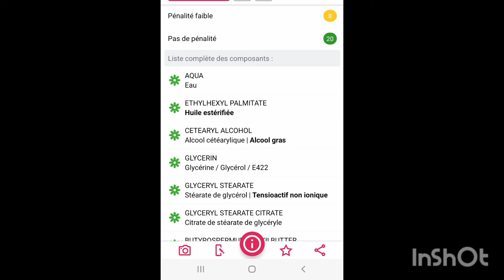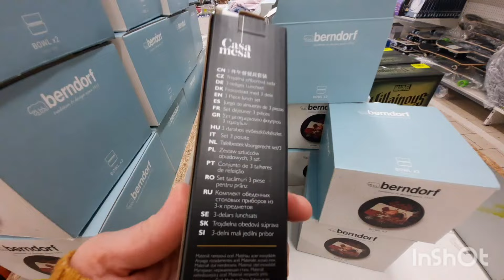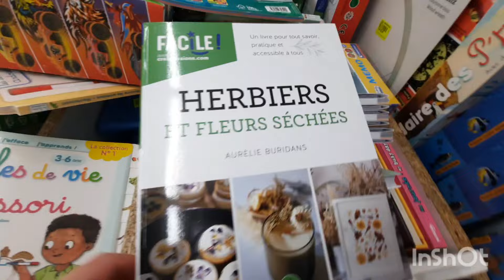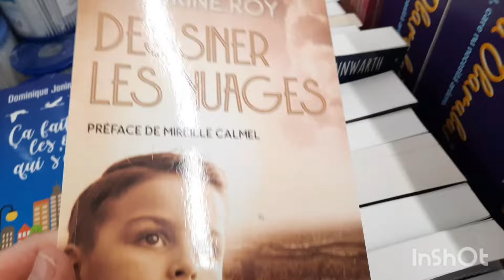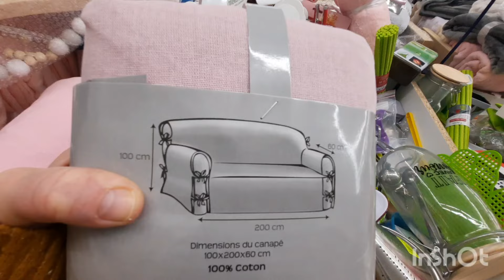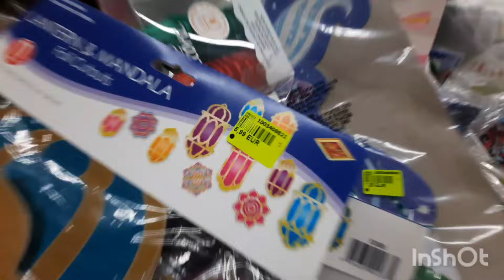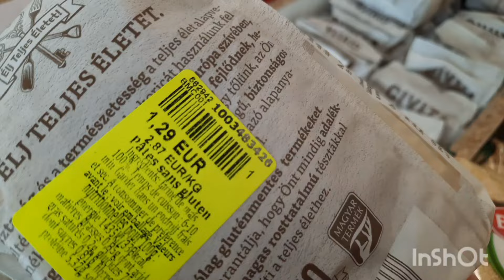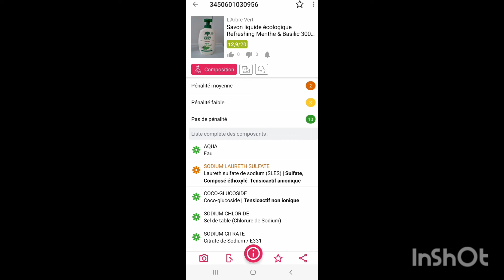ARRIVAGE NOZ-noz arrivage du 07.05.24 suite